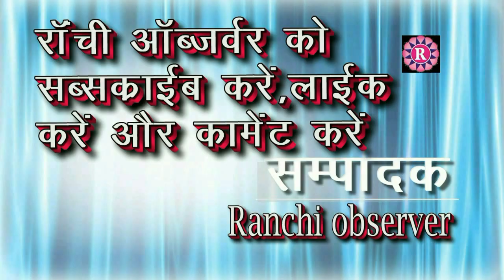PART-05 आदिवासी जमीन खरीदें हैं या खरीदना चाहते हैं तो आप इसे अवश्य देखें